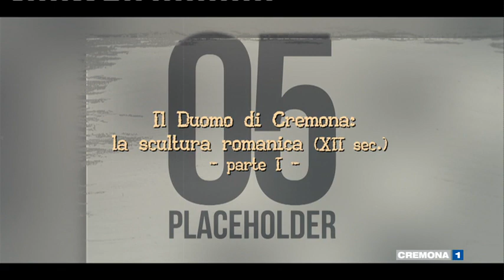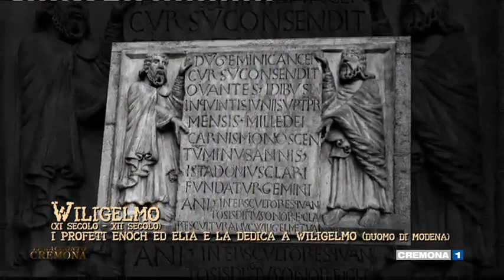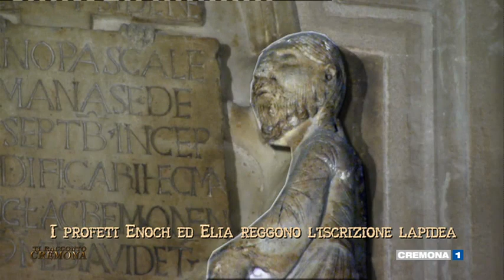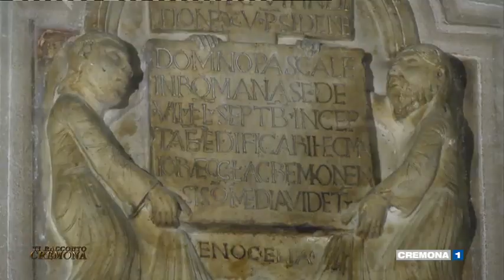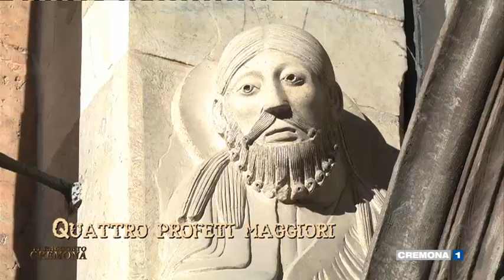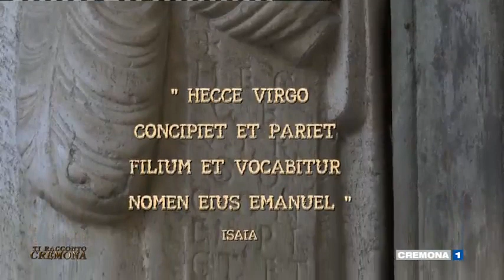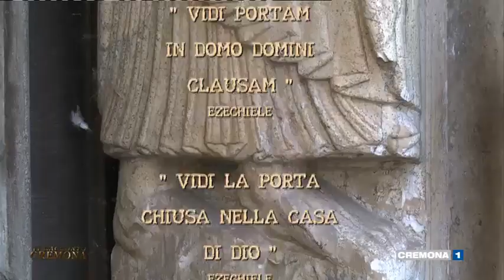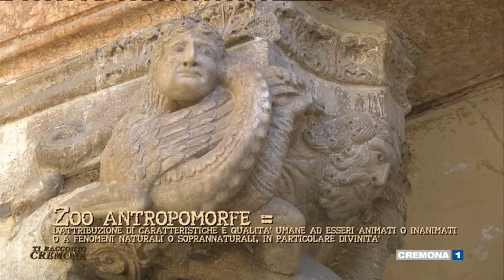TI RACCONTO CREMONA del 30 novembre 2018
Il Duomo di Cremona: la scultura romanica (XII sec.) parte 1